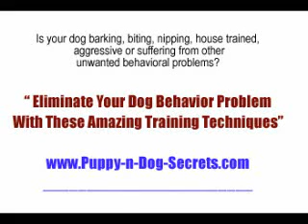Dog Training Kevin Lynch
One of the most annoying things about pet dogs is their habit of answering to calls of nature almost anywhere they feel like it. Your bedroom rug, the drawing room sofa, your Persian carpet; everything seems as good a place as any for your little pup to go cool his bladders on.

If you have just brought your pup home therefore, buckle up and get ready to save your upholstery and carpets by means of a simple method we call Housebreaking.

Puppy and Dog Basic Obedience Training Commands

Obedience training comprises of several innovative techniques and nothing could be as exciting as teaching your puppy basic commands like sit, stay, down, come and heel. These simple commands form the core of any training schedule.

By using these commands, you can teach your dog's basic essence of obedience and discipline within a short span of time. But, remember that every other dog is a different breed and each breed has its own basic commands.

There are many types of training methods to try out and you can pick up the best one that serves your purpose very well. Here are some of the most famous basic commands that are used by almost every other breeder:

    * Sit
    * Stay
    * Down
    * Come
    * Heel

Never forget to end the daily exercise with a final word of praise and a big treat.